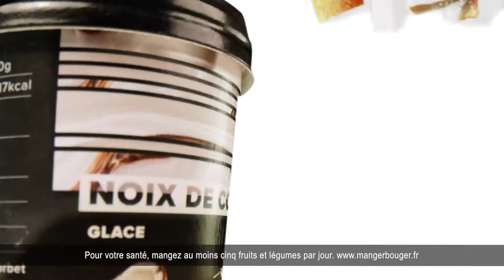Pitaya - Glace Thaï